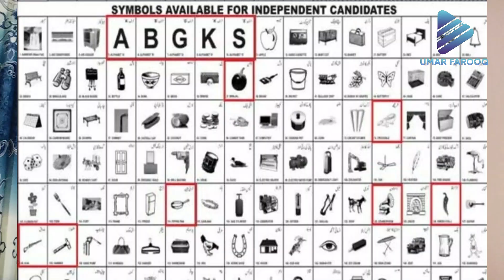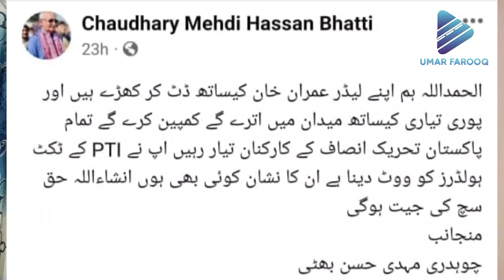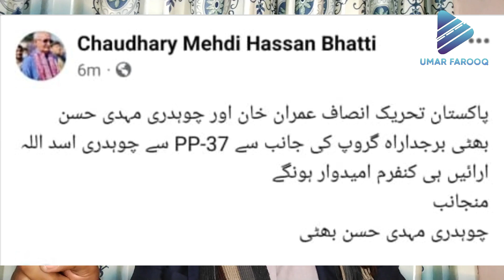HAFIZABAD AND ELECTION 2024 | CHAUDHRY MEHDI HASSAN BHATTI VS SAIRA AFZAL TARAR | BREAKING NEWS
This channel is all about the latest news updates.its content is based on personal knowledge and public investigation .

Election 2024 in Hafizabad will be contested between Chaudhry Mehndi Hasan Bhatti and Saira Afzal Tarar,
PTI Vs PMLN Hafizabad Toughest Contest,
In election 2024, the people of Pakistan Tehreek-e-Insaaf will stand as independent, which candidate will have which election symbol?
Mehndi Hasan Bhatti Shaukat Ali Bhatti Asadullah Arai will be nominated by Pakistan Tehreek-e-Insaf in Hafizabad,
Saira Afzal Tarar Sheikh Gulzar will participate in the election from PML-N,